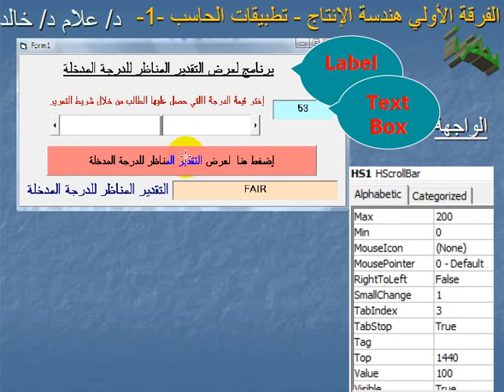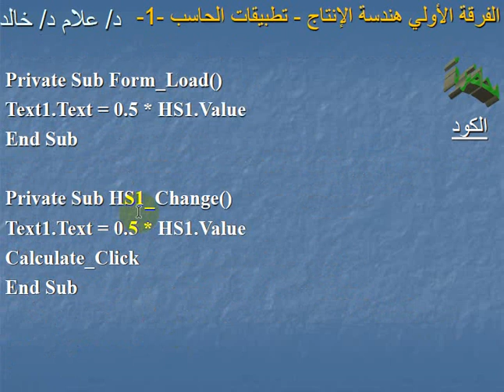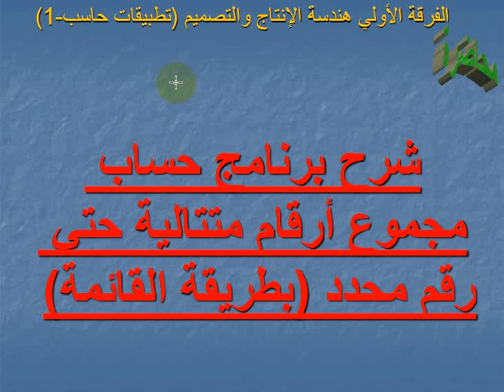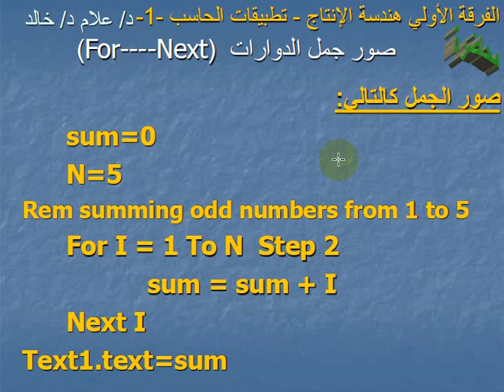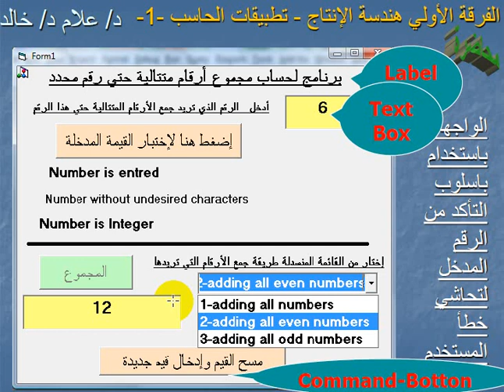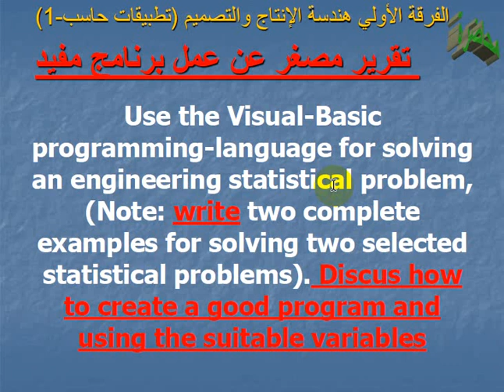PRE123 Lecture 13 Computer Applications 1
1st Production